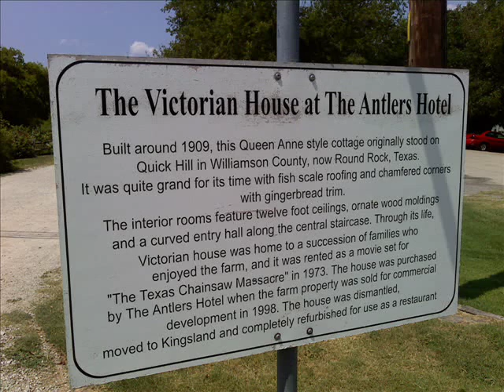The Texas Chainsaw Massacre Filming Locations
***THIS VIDEO IS DEDICATED TO THE LATE MARILYN BURNS, ONE OF THE BEST SCREAM QUEENS, EVER.***